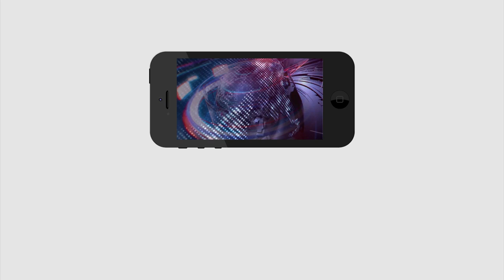Posani Krishna Murali Fire On Prudhvi | పృథ్వి పై ఫైర్ అయిన పోసాని | PDTV News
పృథ్వి పై ఫైర్ అయిన పోసాని